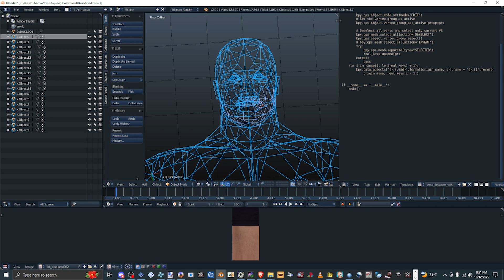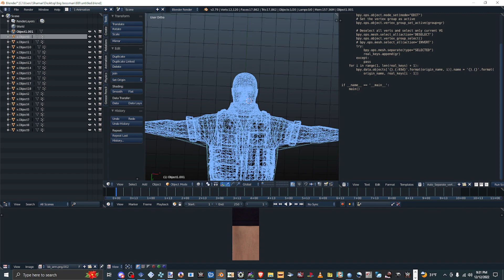YoungSha's BIG BOSSMAN PSP PAC MODEL DOWNLOAD